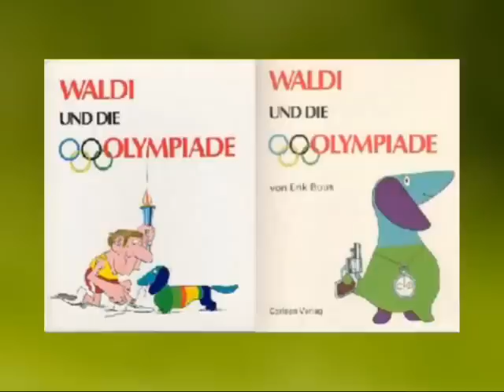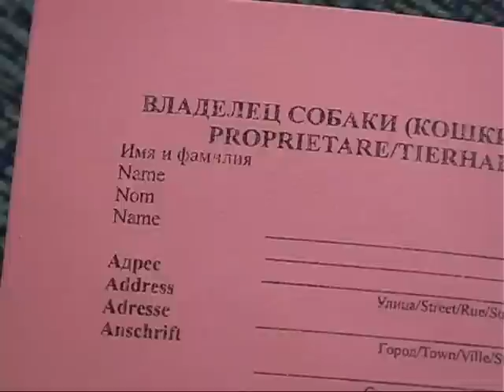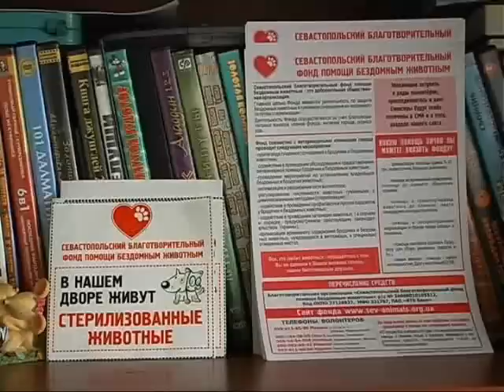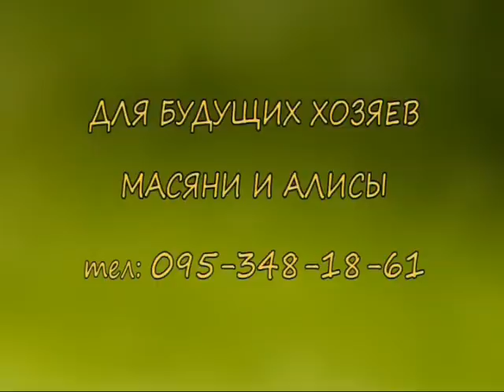Povodok7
Передача о животных, производство СРГТРК.
Выпуск №7